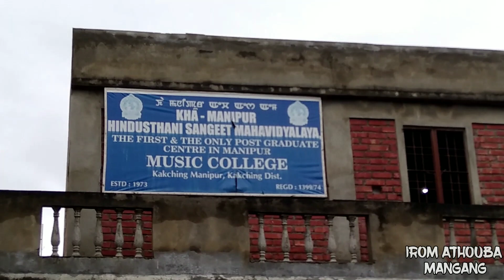Participate a function at Kakching | Irom Athouba Mangang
I am Tabla beginner...so I think u will forgive me when I make some mistakes 🙏🥰💙